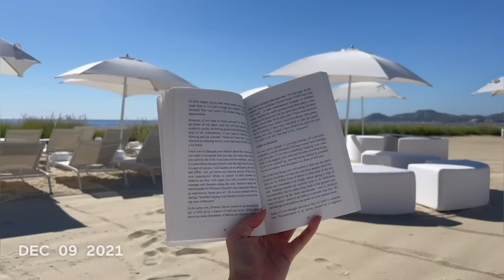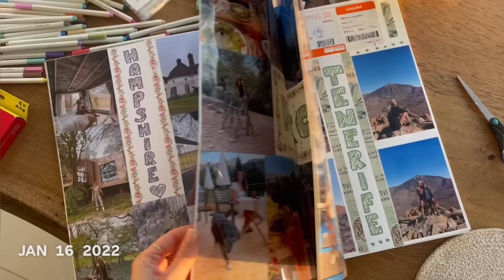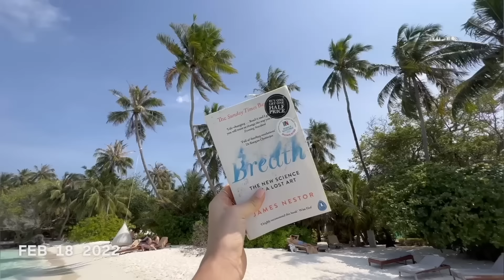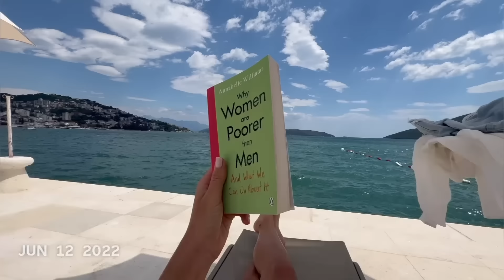A Year In My Life! | My 30th Birthday Video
One second every day from the past year of my life! Bring on my thirties. Thank you for sticking with me through it all you lovely bunch, I couldn't be more grateful for you.